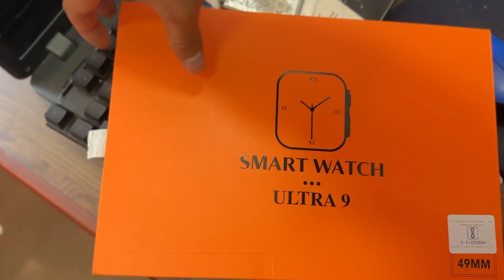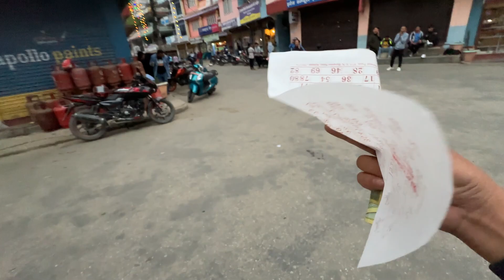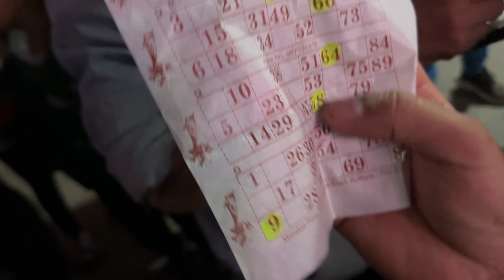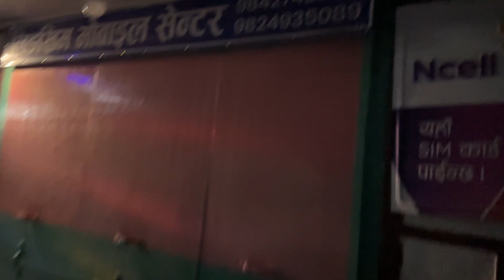Hamro Taplejung || Tihar Ma Yasto Sajawat Hudai xa || Padam Vlogs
Hamro Taplejung || Tihar Ma Yasto Sajawat Hudai xa